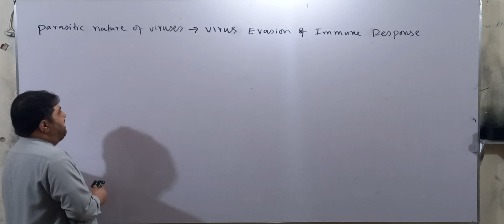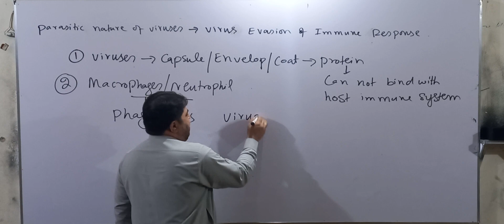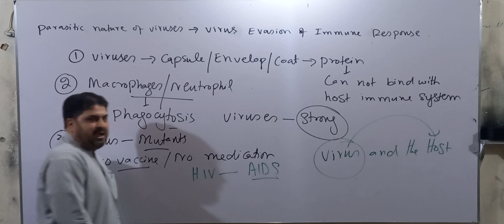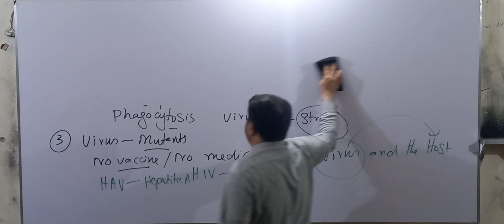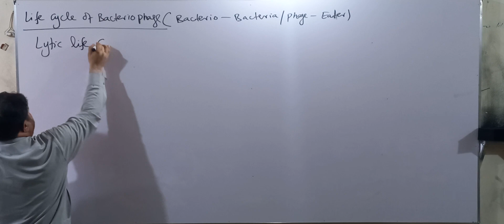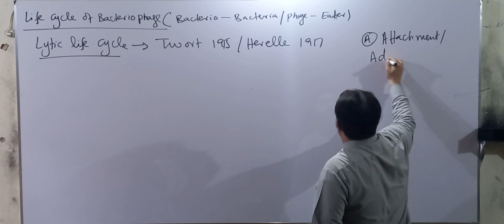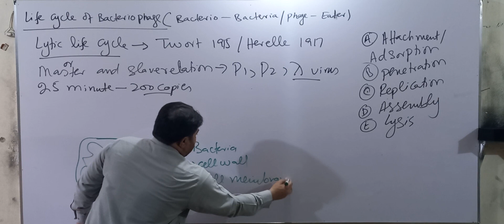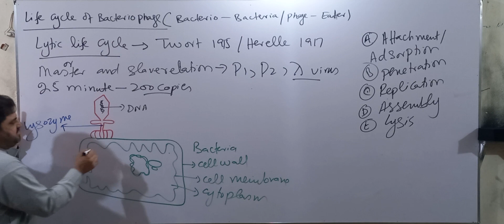Chapter number 5 Acellular life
Life cycle of Bacteriophage
(A) Lytic life cycle/ Master and Slave relationship
(B) Lysogenic life cycle/ Host and Guest relationship